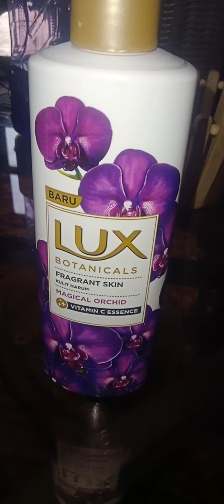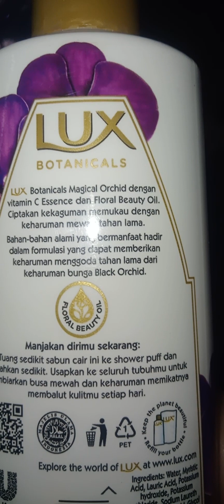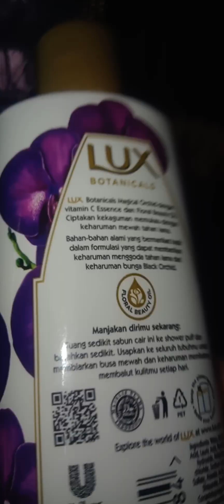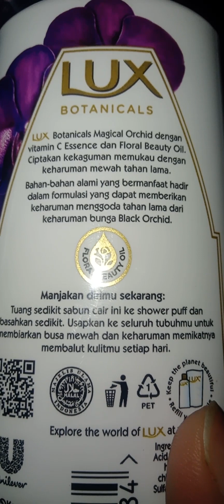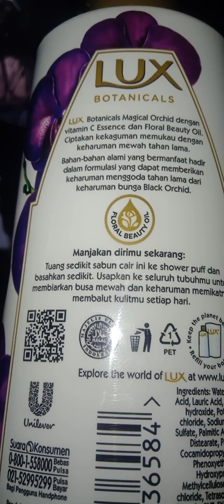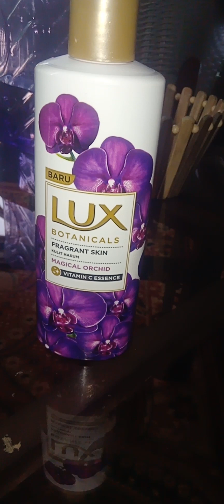review on lux shower gel,body wash